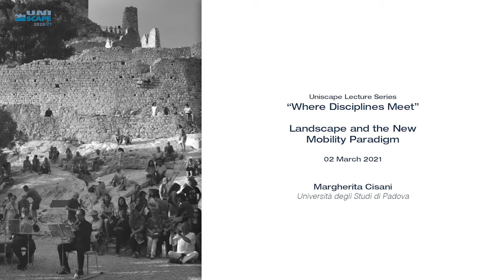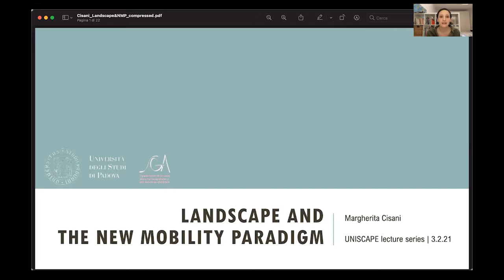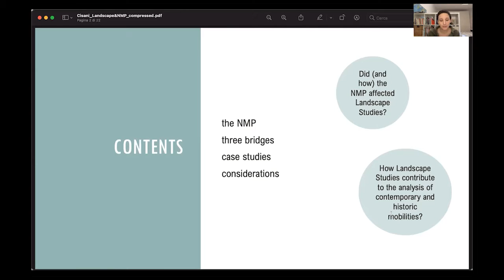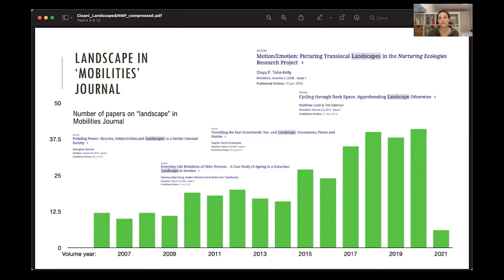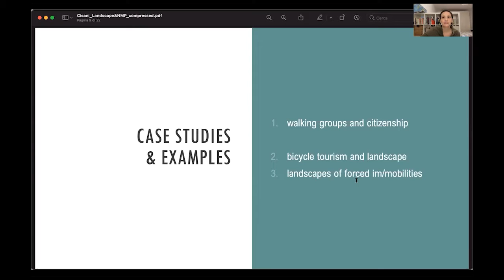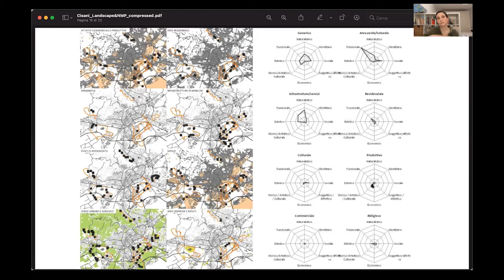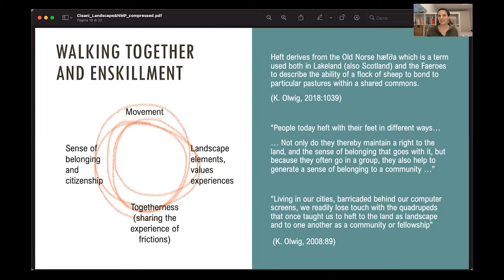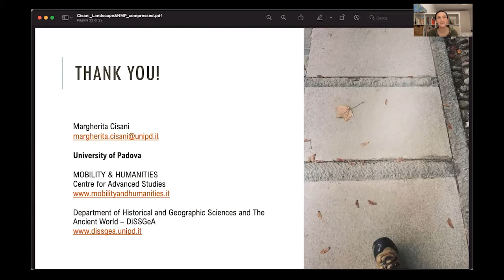3rd Lecture "Where Disciplines Meet" Series 2021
02 March 17:30 2021
Landscape and the New Mobility Paradigm
by Margherita Cisani (Università degli Studi di Padova)
Respondent: Theano S. Terkenli (University of the Aegean)

Over the last two decades, the social sciences have been characterized by a so called “Mobility Turn”, as many scholars dedicated their reflections on the multiple ways in which people, places, objects and ideas move (or are impeded from moving) in space and time. But how has this ‘New Mobility Paradigm’ affected landscape studies? And how can Landscape Studies contribute to the analysis of contemporary and historic mobilities? The proposed seminar aims to offer some answers to this issue, revolving around the different dimensions of the relationship between landscape and movement.